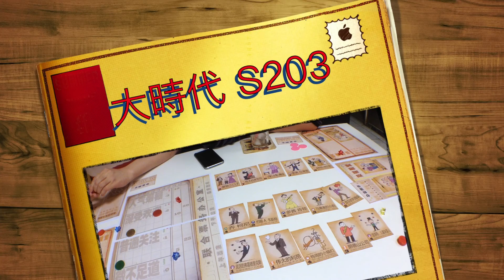十號丸家►►►大時代 The Big Time S203「自製 Print and Play」- with 老爹 ARK 小狐 艾瑞克｜棋盤遊戲組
大時代  The Big Time (2011) Type Family Games
2–4 Players 45 Min Playing Time Age: 8+ Weight: 1.86
A video outlining introduction for the boardgame 大時代  The Big Time